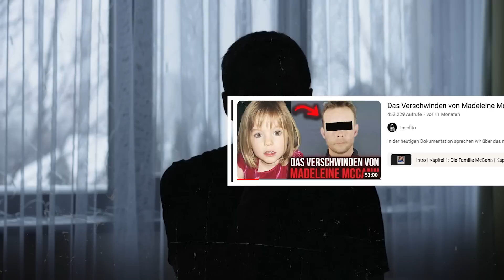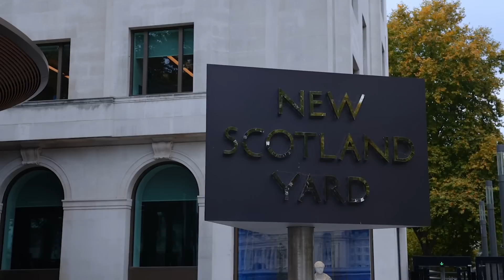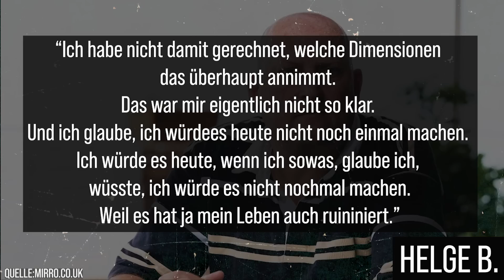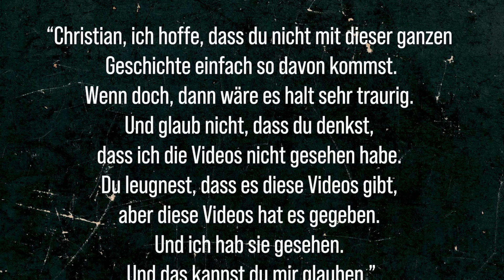Zeuge packt aus | Aktuelles Update zum Fall Madeleine McCann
In diesem Video geht es um ein Update im Fall von Maddie McCann.